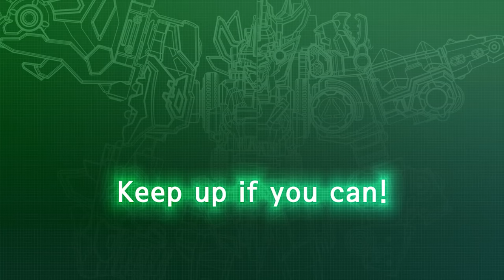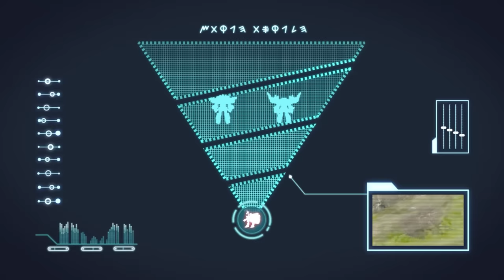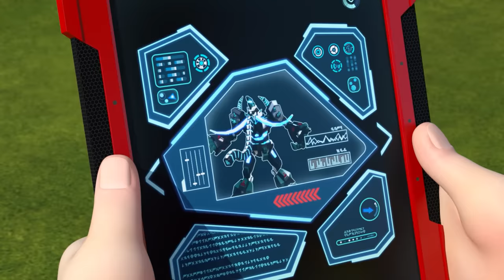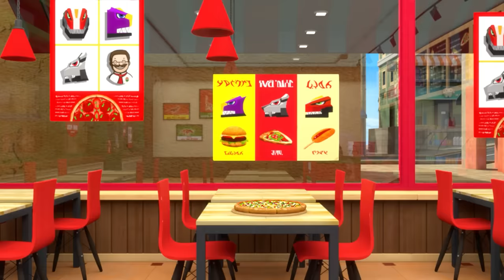Dinocore Cartoon | Golden Robot | The Good Dinosaur | Kids Movies 2024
- Mech Dino
Dark Mech Dino: Mech Dino is possessed by the Dark energy of Darkno.
Mech Dino: Dark Mech Dino must be purified back to Mech Dino.
Disk Dino: Mech Dino can be turned into disc and used in battle.